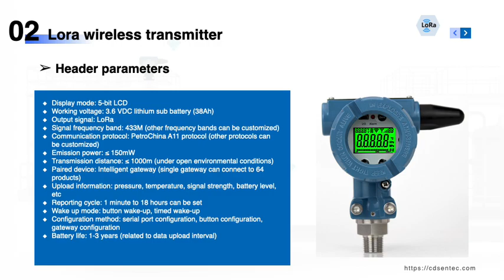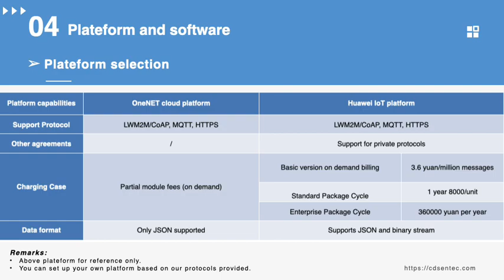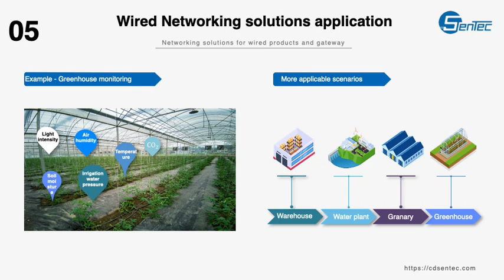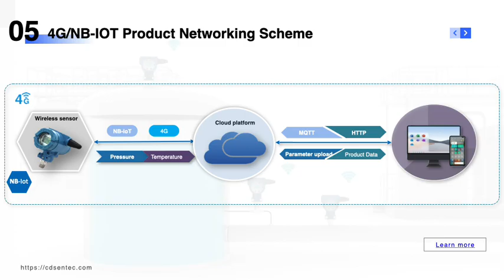Wireless sensor architecture and iot platform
▶︎ SenTec focusing on providing advanced solutions for sensing technology◀︎
Welcome to our YouTube video on wireless sensor architecture and IoT platform! In this video, we will explore the key components of wireless sensor architecture and how they connect to an IoT platform.

Wireless sensor networks are a crucial part of any IoT system. They consist of multiple wireless sensors that collect data from their surroundings and transmit it wirelessly to a central hub or gateway. This architecture enables real-time monitoring and data acquisition without the need for extensive wiring or physical connections.

In this video, we will delve into the different types of wireless sensors available and their applications in various industries. From temperature and humidity sensors to motion and pressure sensors, the possibilities are endless. With advancements in technology, wireless sensors have become more compact, energy-efficient, and cost-effective, making them ideal for a wide range of IoT applications.

Additionally, we will discuss wireless transmitters and their role in the wireless sensor architecture. These transmitters serve as the communication link between the sensors and the IoT platform. We will explore different wireless protocols, such as Wi-Fi, Bluetooth Low Energy (BLE), and Zigbee, and their respective advantages and use cases.

Finally, we will dive into the IoT platform, which acts as the central hub for collecting, analyzing, and visualizing the data received from the wireless sensors. We will discuss the importance of a robust IoT platform in handling large volumes of sensor data, providing data analytics capabilities, and facilitating integration with other systems.

Whether you are an IoT enthusiast, a professional in the field, or simply curious about wireless sensor architecture and IoT platforms, this video is a must-watch. Join us as we explore the exciting world of wireless sensors and IoT technology!

Chapters:
0:00 IOT sensor overview and features
0:17 4G/NB-IOT wireless sensor specification, features and application
0:39 Lora wireless sensor specification, features and application
1:01 Wireless gateway feature and wireless sensor networks
1:17 IoT platform features and functions
1:42 Wireless sensor networking scheme and solutions application examples
3:49 Wireless sensor architecture and iot platform FAQ

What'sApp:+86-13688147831